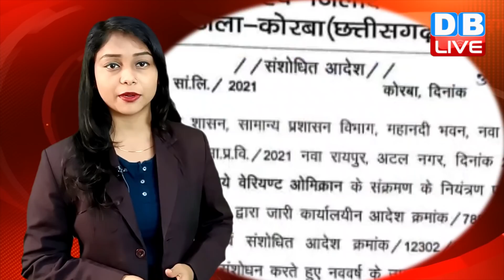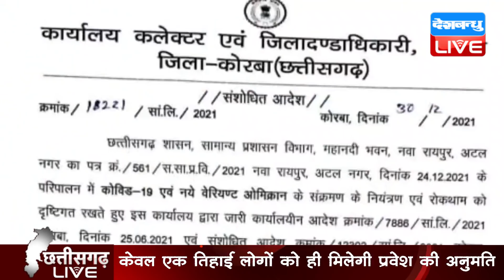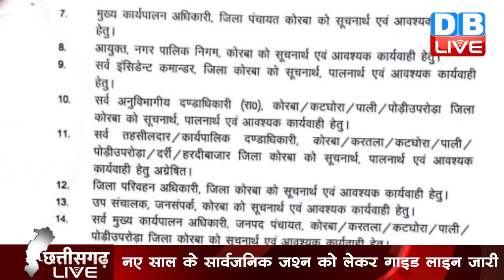बड़ी खबरें : Chhattisgarh bulletin | bhupesh baghel | Breaking news| latest news